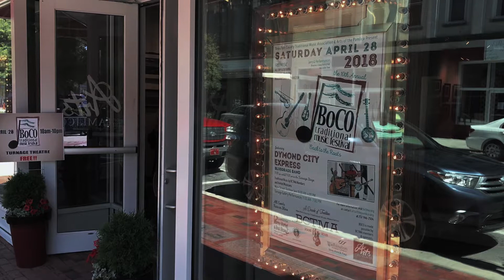BOCO Traditional Music Festival 2018